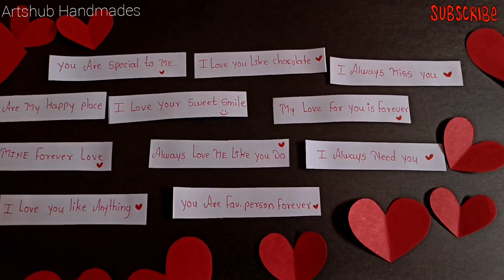Chocolate Day Card Idea|| Chocolate Day Special DIY|| Chocolate Day Special Card with cute love Msg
Crafter Aarti ,
here with you all Guy's,

Presenting Chocolate Day Special DIY,

cutest Gift For chocolate day,

measurement of each box is

3×4.5
dived it into

4.5Knch side (1×1×1×0.5 inch)

other side
3inch side.  (1×1×1 inch)

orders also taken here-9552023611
 Aarti Purohit